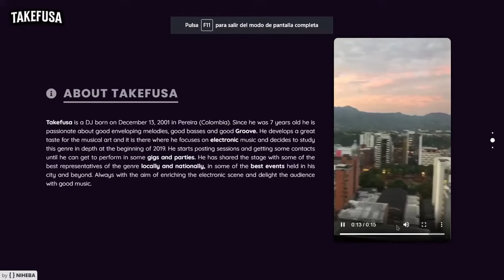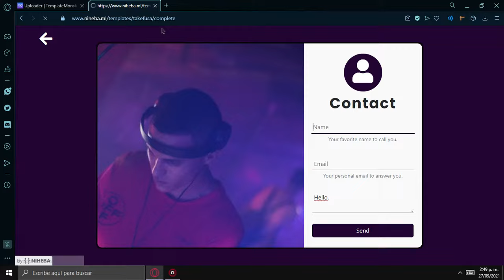Takefusa - Music Portfolio for DJs with Bootstrap HTML Website Template by Niheba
This portfolio website template, was made for artists especially for passionate DJs, it contains three languages (English, Spanish and France), You can add, delete and edit all information you see in the page. This website was made with Bootstrap (5.0) and Fullpage.js a popular framework for create awesome parallax templates. Scroll down will show you a new page, other and other time. The website was made with a responsive design, compatible with the most of browsers and with a modern design based on DJ party. now a list with incluided things that the website has:

Your name of title in the top of the page.
First page that presents his famous phrase.
Change the lenguage of all website (English, spanish and France)
The posibility of incluided more than 3 languages.
Description about your job/history.
Short video with sound showing a pieze of your job.
Short labels with bit information about your social networks and redirecting to your. (Instagram, Twitter, etc...)
Contact form for a party, job, etc... contains Name, email and message, and right image (Can by your or pieze of your job).
Successful contact page.

Buy this template at